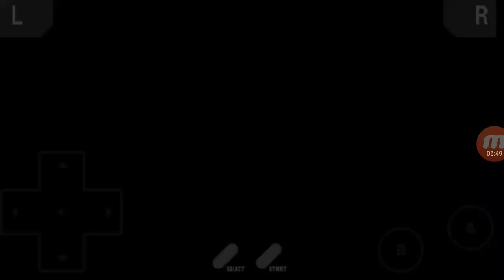Lets Play Pokemon:Ruby - Part 31 -Gym Leader Wallace!